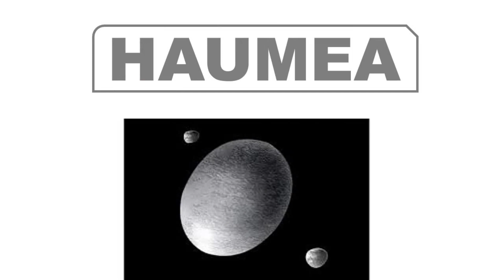DWARF PLANET SONG|Dwarf Planet in our Solar System|Planets for kids/Solar System|Solar for Toodler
DWARF PLANET SONG|Dwarf Planet in our Solar System|Planets for kids/Solar System